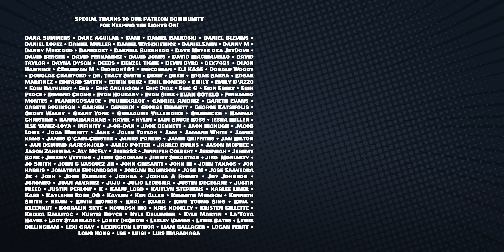THUNDERBOLTS* TEASER REACTION! Marvel Studios • Black Widow • Winter Soldier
Heroes Reforged reacts to the first teaser trailer for Marvel Studios' Thunderbolts*!

*CHAPTERS*
00:00 - Watch More on Patreon
00:20 - Like, Share and Subscribe!
02:13 - Thunderbolts* Teaser Trailer Reaction
05:36 - Breakdown and Review
06:30 - Where did the Thunderbolts Come From?
09:54 - What Does the * mean / How it Connects to Captain America
10:50 - Bucky's Role in the film
21:15 - Thanks to our Patrons!
"Heroes Reforged" Theme Song by  @OutofTheaterReviews